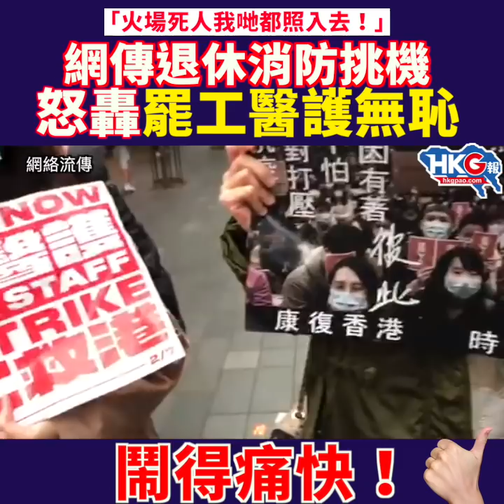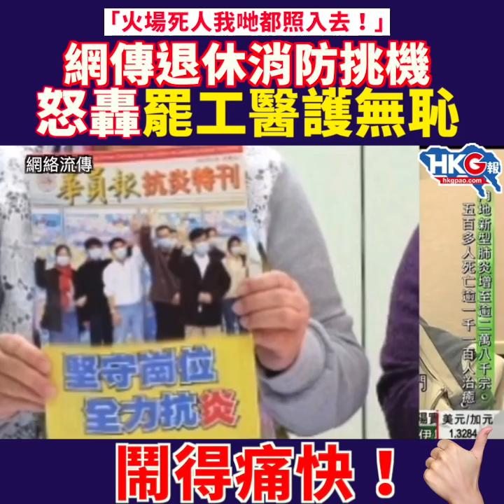「火場死人我哋都照入去！」 網傳退休消防挑機 怒轟罷工醫護無恥 鬧得痛快！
醫護罷工踏入第五天，網上瘋傳一段影片，拍片者自稱退休消防人員，他隻身挑機一群正在派政治宣傳單張的罷工醫護，質疑他們違背當初服務病人的誓言。拍片者又謂即使火場死人，消防員一樣要衝入去，斥責罷工醫護無情無恥，即使有意見也不能拋棄天職！真係鬧得好！

原片：網絡流傳